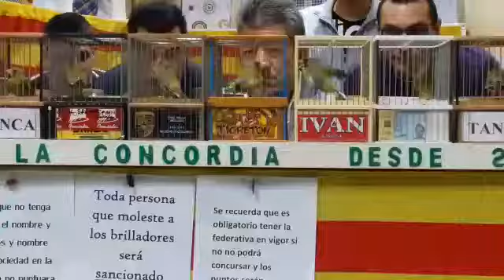Corona verderones 4/4/2015